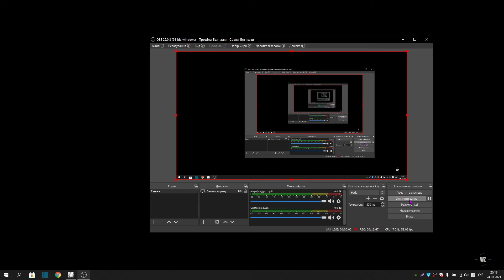OldTacticGavno 2021 03 24